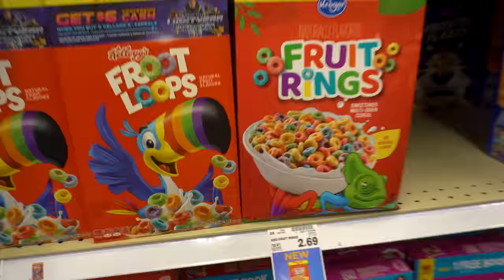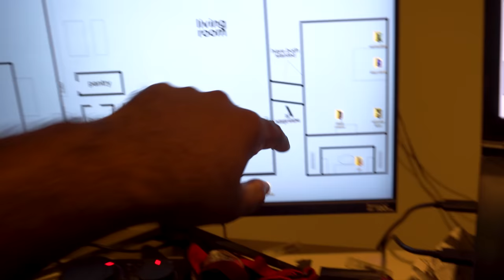COOKED MY FAMILY A 5 STAR MEAL AND BROKE THE BANK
Equipment used-

Wide Angle Lens
Editing software
Editing Laptop
Memory Card

Social-